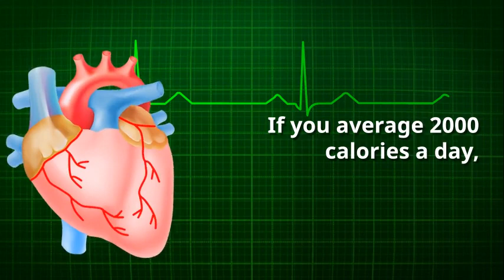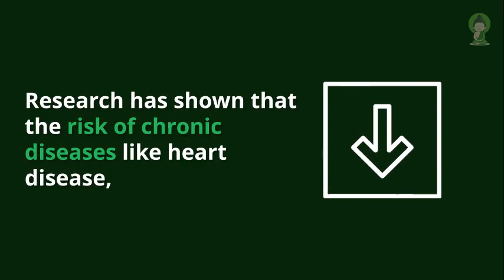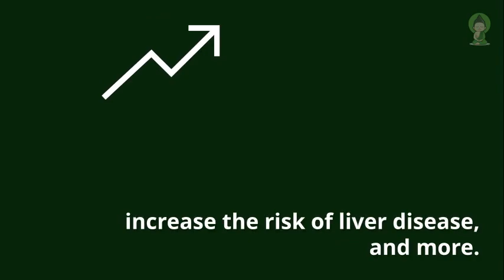Anti-Inflammation Diet - Learn The Basics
Inflammation is often experienced by many.  But for some people inflammation causes more serious damage.  This short VitaMonk video will show you what to eat to combat this sometimes debilitating illness.